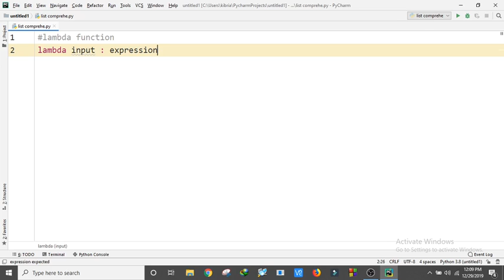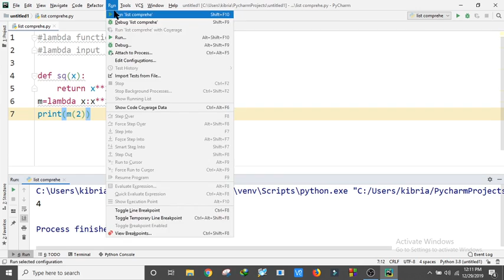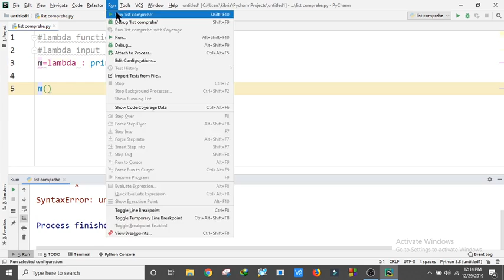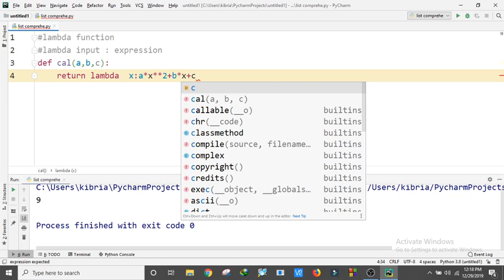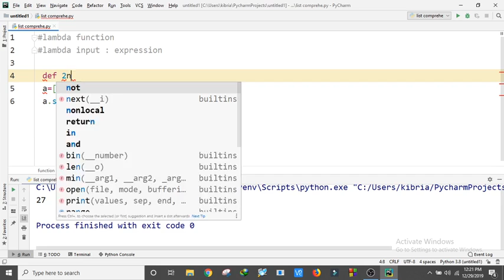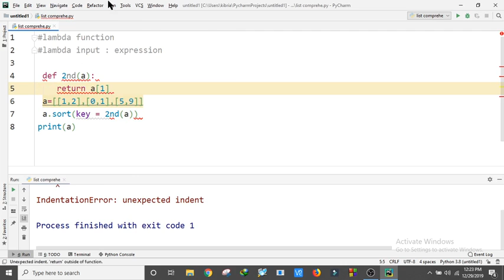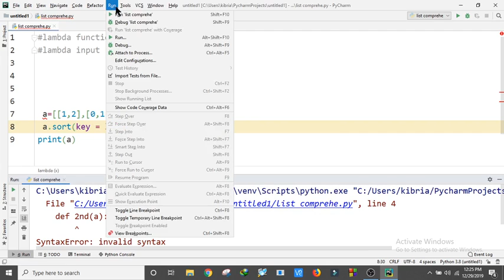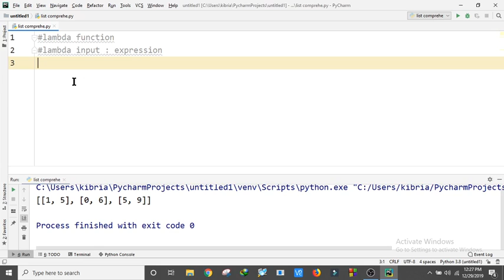Lambda funcition in python programming